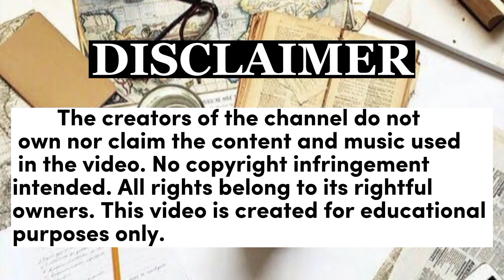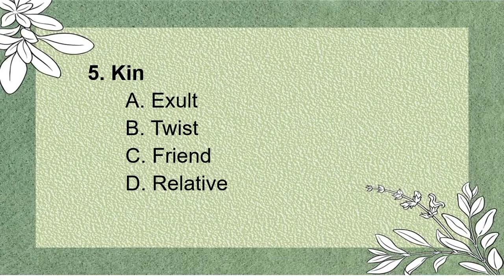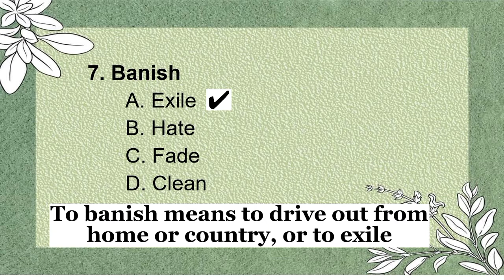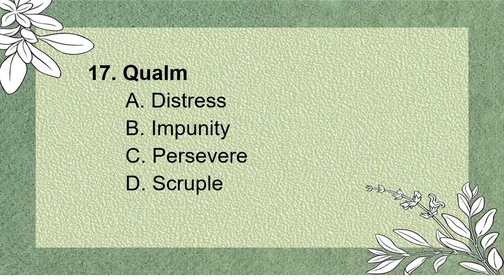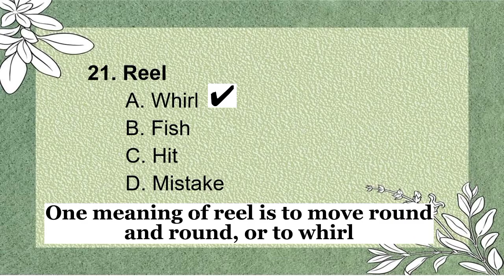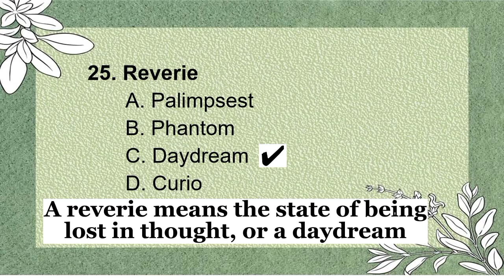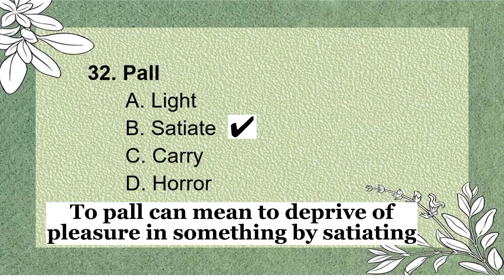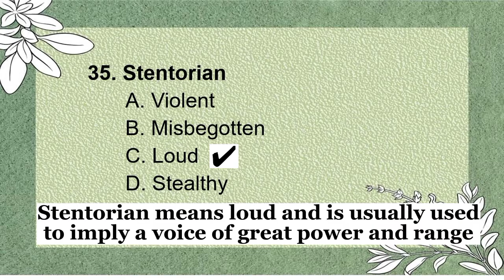CIVIL SERVICE EXAM REVIEWER SYNONYMS REVIEWER | 2022-2023 | ABRINICA CALZADO TV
Thank you so much for clicking my video and I hope you enjoy watching!
And click that Bell 🔔 Button so that you’ll be notified on all my Future Videos ❤️